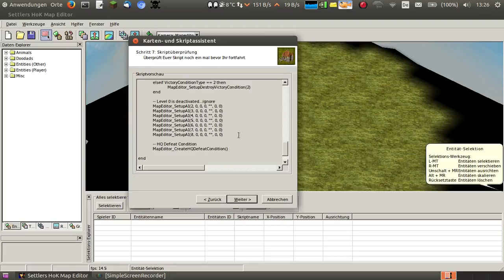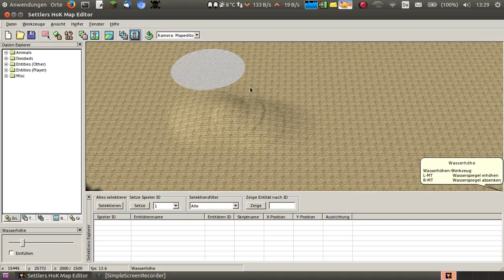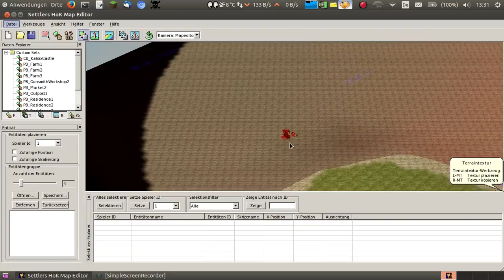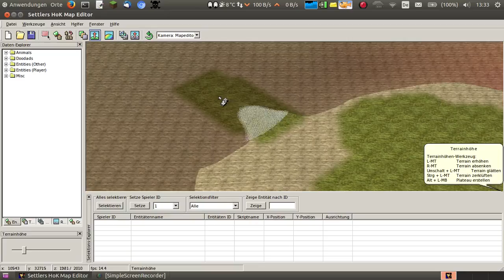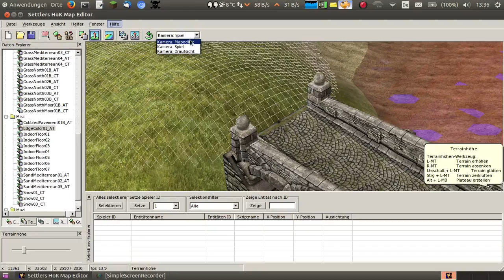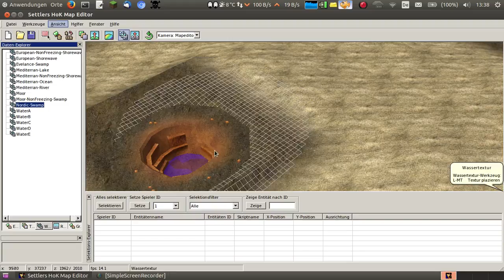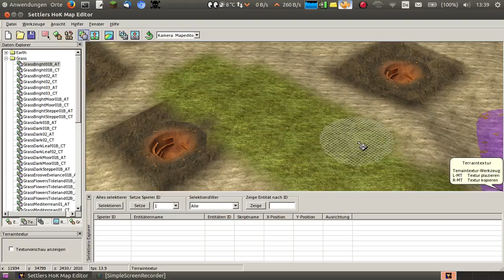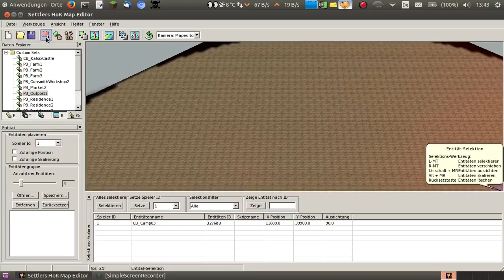Lets Map Siedler 5 #1 Der Anfang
In dieser Serie erstelle ich eine Map für Siedler 5